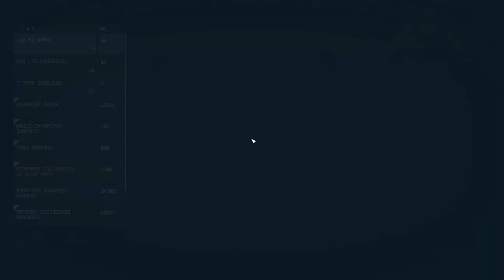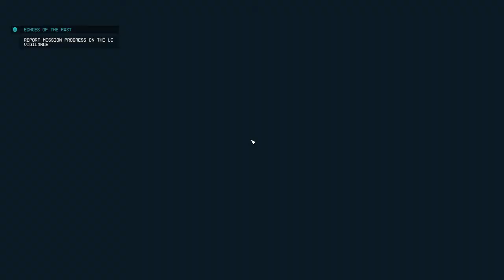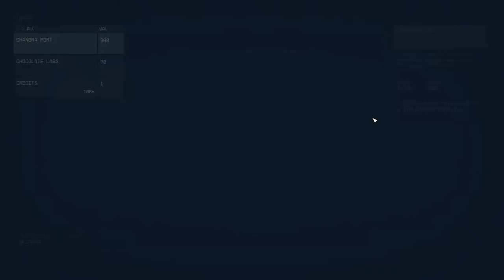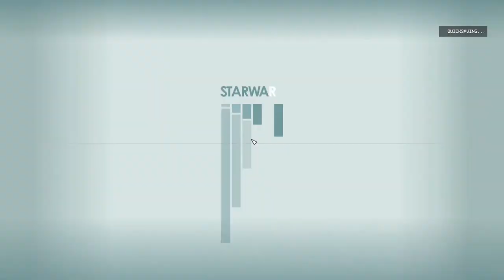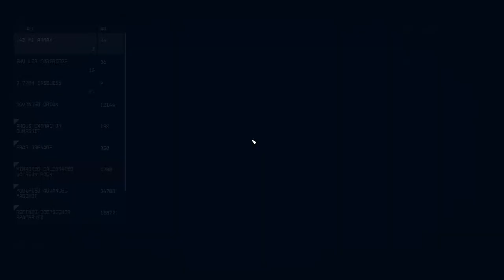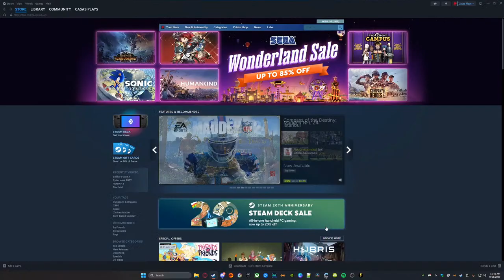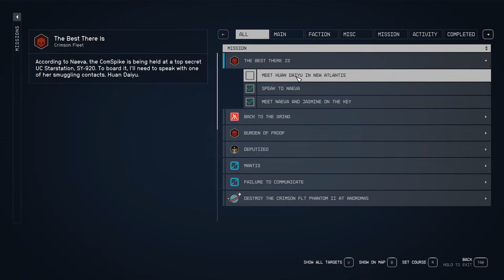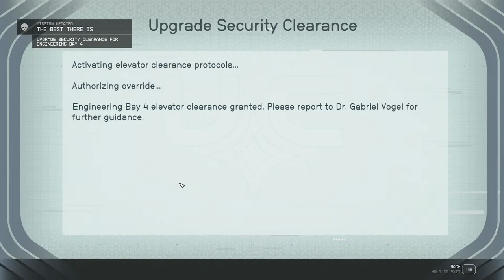Starfield (New Game+) - I Joined the Crimson Fleet! - Let's Play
Starfield Walkthrough Gameplay. Welcome to the official gameplay series of the Starfield Let's Play. This playthrough will include the Starfield  main story during the Land of the Morning Light season, PC gameplay, first impressions, cutscenes, cinematics, all character upgrades, all skill unlocks, all missions including beginning and ending, and a review. This video series will contain Starfield  gameplay livestreamed and recorded at 1080p 60FPS.

Thank you to @bethesda for providing me a key!